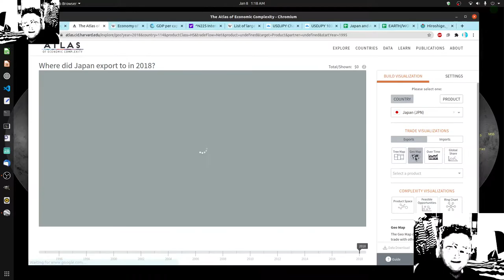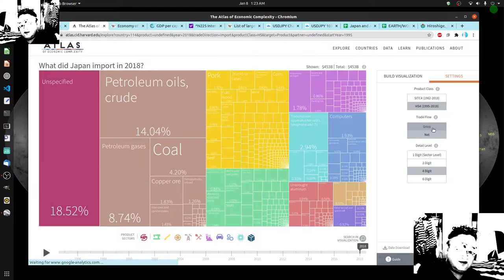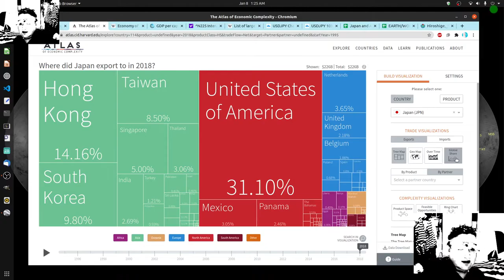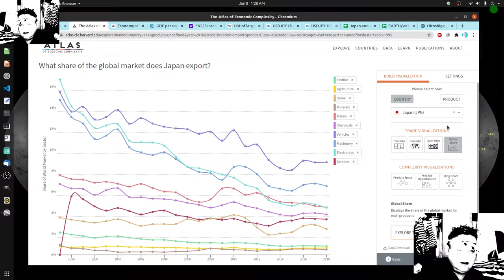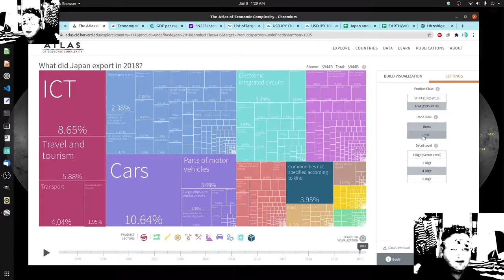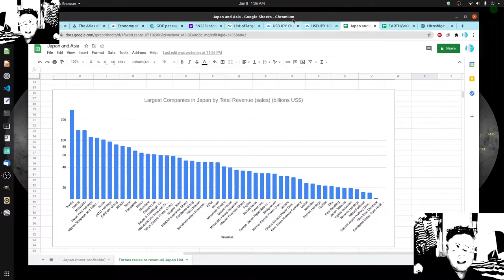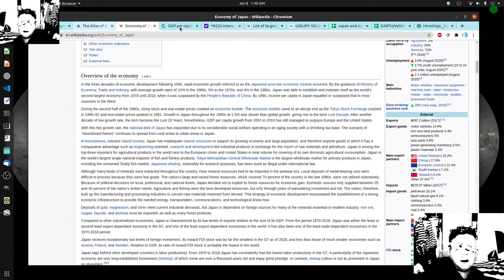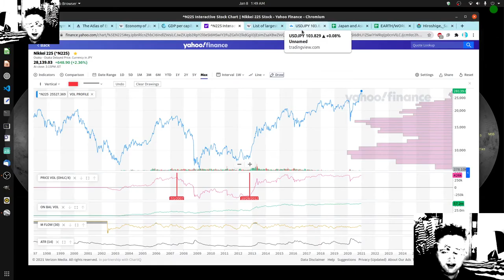Economics of Japan (Overview of "everything")